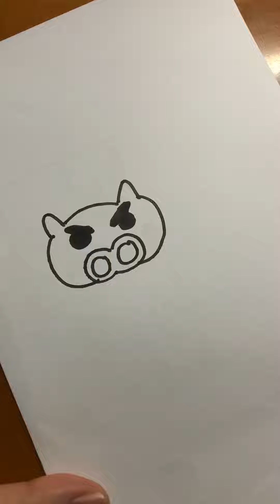超簡單一起畫#蠟筆小新 | How to draw CrayonShinchan | 新手不失敗 小新Shinnosuke 廣志 Hiroshi 美冴Misae 小白Shiro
超簡單一起畫#蠟筆小新 | How to draw CrayonShinchan | 新手不失敗 | 初學者容易上手
🎨培養小朋友畫畫興趣｜👐增加接觸藝術的機會｜💪由簡單開始增強自我成功感｜💛保持好奇心探索喜好｜📒玩樂與學習同步進行｜🎓為未來鋪路

大家好呀，我叫Smokie，我現在三歲。
我是一個喜歡畫畫和做手工的小朋友，我想和你們分享我的作品，希望你們喜歡。

Hello everyone, my name is Smokie.
I am 3 years old.
I like drawing and DIY handmake.
I would like to share my art works to you all.

歡迎來到 Smokie Studio，我們喜歡畫畫，喜歡手工藝。你們會在這裡看到 繪畫過程分享、手工藝做法分享、中英文兒歌分享、個人/親子益智玩具玩法和中英文字有聲學習影片。
【希望能幫助孩子們探索更多、成長更多。】

Welcome to Smokie Studio. We love drawing and DIY ART. We will share the Drawing Process, DIY ART, Children's songs, educational toys, and Word in Chinese and English.
【Enjoy, Explore and Grow Up.】

欢迎来到 Smokie Studio，我们喜欢画画，喜欢手工艺。你们会在这里看到 绘画过程分享、手工艺做法分享、中英文儿歌分享、个人/亲子益智玩具玩法和中英文字有声学习影片。
【希望能帮助孩子们探索更多、成长更多。 】